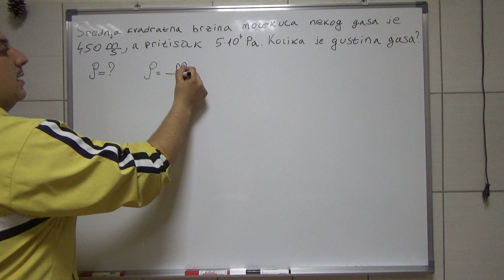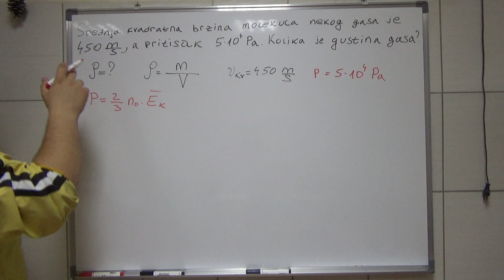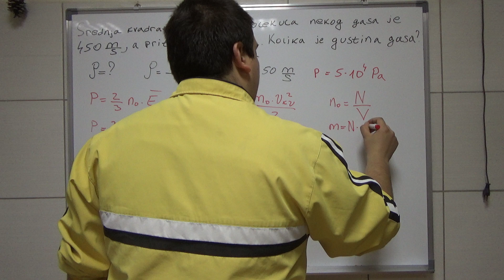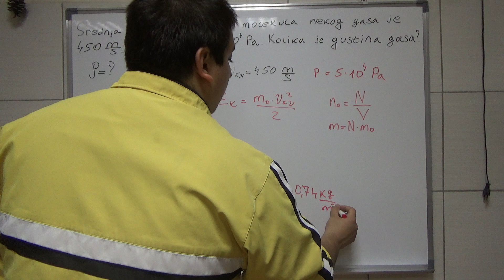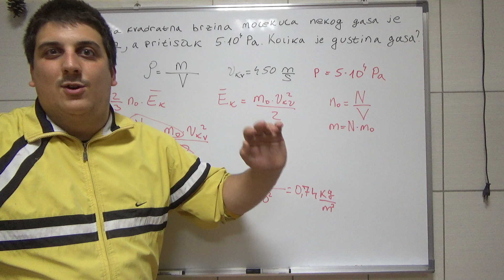Osnovna jednacina kineticke teorije gasova. Energija molekula 9 Srednja skola Fizika